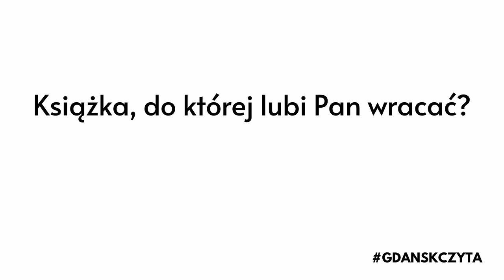Sebastian Mila - 5 literackich faktów o nim i dlaczego uważa, że warto czytać | Biblioteka Gdańsk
Jaką książkę najbardziej wspomina Sebastian Mila? Do której lektury najczęściej wraca? Kto jest jego ulubionym autorem oraz bohaterem literackim? Jaką książkę Sebastian Mila poleca do przeczytania?
Ile z tych książek i postaci literackich jest związanych ze sportem? Odpowiedź może zaskoczyć.

W komentarzach zapraszamy do podawania własnych 5 faktów literackich.

Posłuchajcie też dlaczego warto czytać według Sebastiana Mili.